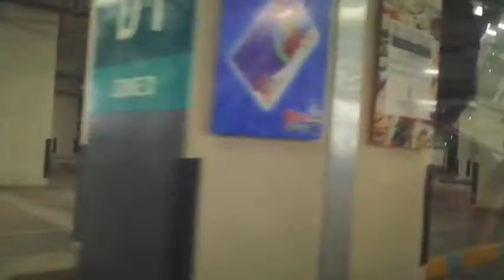Mahal...!!!ang Tagal kita Hinahanap, Pagkakataon makabili ng Isda Sa Carrefour Emporium Mall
Carrefoure emporium mall carrefourlahore pakistan 🇵🇰🇵🇰🇵🇰
MAHAL, ANG TAGAL KITANG HINAHANAP. PAGKAKATAON Makabili ng isda sa carrefour emporium mall.

ZINDABAD 🥰 🥰 🥰
AUGUST 14,2021

FIRST GROCERY SHOPPING WITH,HUSBAND AND MOTHER INLAW IN PAKISTAN.Bawal ba mag vlog sa loob ng Groceries Store???

Going to NADRA OFFICE IN Lahore Pakistan 🇵🇰|My Husband released National ID|PINAY MARRIED PAKISTANI.